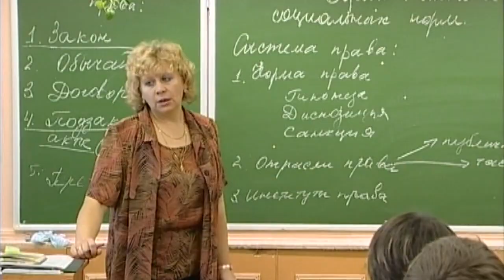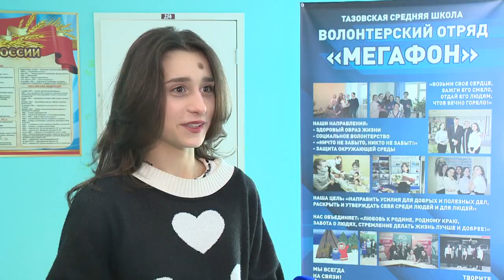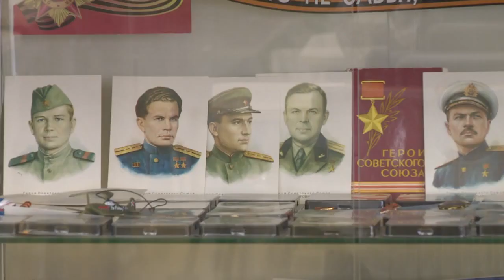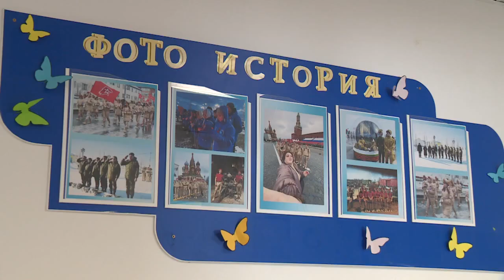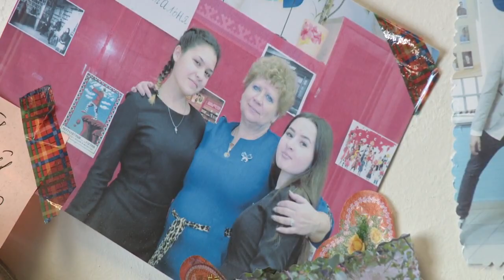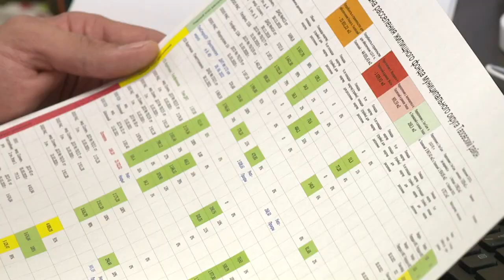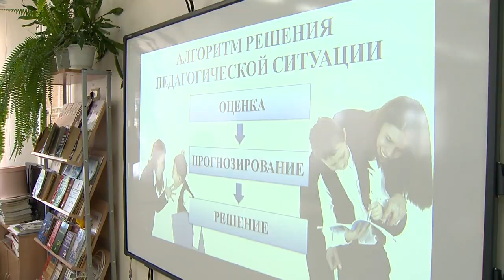Проект “Классная работа” – Ольга Борисова "Время директора"